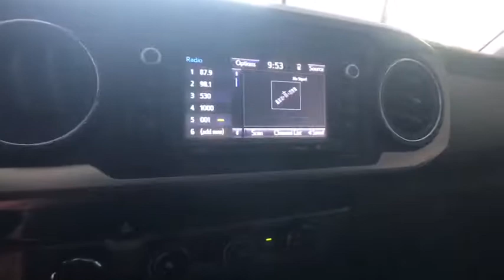2017 Toyota Tacoma Johnson City TN, Kingsport TN, Bristol TN, Knoxville TN, Ashville, NC 171487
2017 Toyota Tacoma  - Stock#: 171487 - VIN#: 3TMCZ5AN2HM085314

Axle Ratio: 3.91,16 Silver Alloy Wheels,Front Bucket Seats,Fabric Seat Trim (FC),Radio: Entune Plus AM/FM/CD w/Connected Navigation,Chrome Rear Bumper,Cruise Control,Daytime Running Lamps,Color-Keyed Overfenders,Front Fog Lamps,Remote Keyless Entry System,Auto-Dimming Inside Rear-View Mirror w/Compass,Variable Intermittent Wipers,6 Speakers,Air Conditioning,Electronic Stability Control,Front Center Armrest,Tachometer,ABS brakes,Anti-whiplash front head restraints,Brake assist,Bumpers: body-color,CD player,Driver door bin,Dual front impact airbags,Dual front side impact airbags,Front anti-roll bar,Front fog lights,Front reading lights,Front wheel independent suspension,Illuminated entry,Knee airbag,Low tire pressure warning,MP3 decoder,Occupant sensing airbag,Outside temperature display,Overhead airbag,Overhead console,Panic alarm,Passenger door bin,Power door mirrors,Power steering,Power windows,Rear step bumper,Remote keyless entry,Speed control,Speed-sensing steering,Split folding rear seat,Steering wheel mounted audio controls,Telescoping steering wheel,Tilt steering wheel,Traction control,Trip computer,Variably intermittent wipers,Auto-dimming Rear-View mirror,Compass,Rear seats: split-bench,AM/FM radio: SiriusXM,Exterior Parking Camera Rear